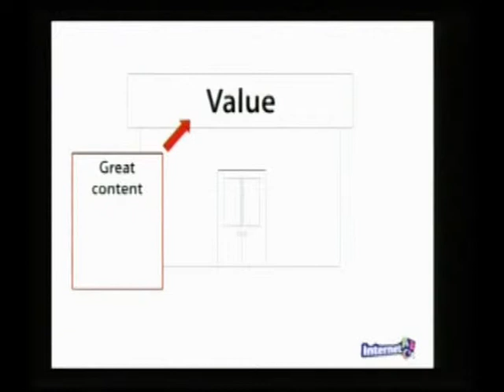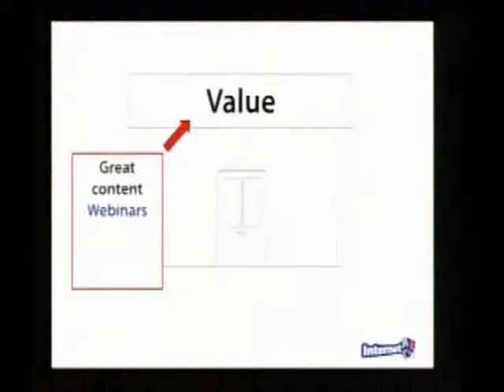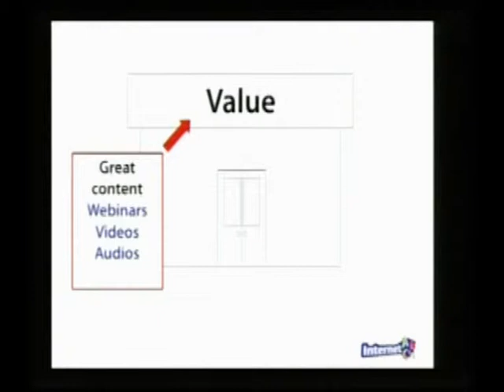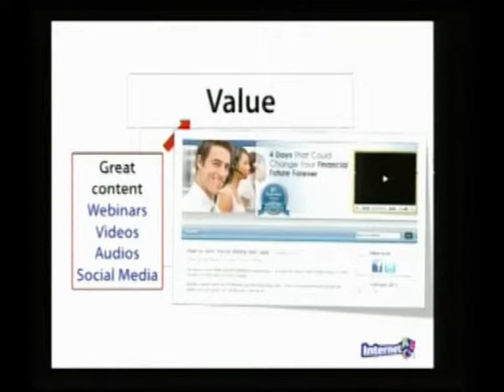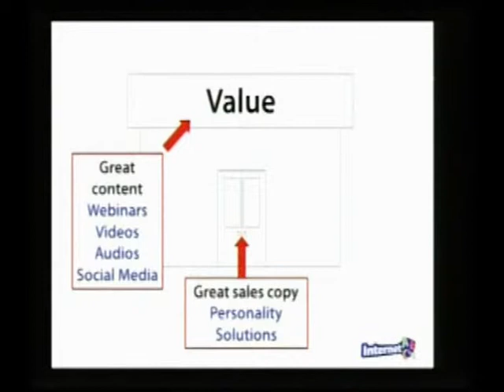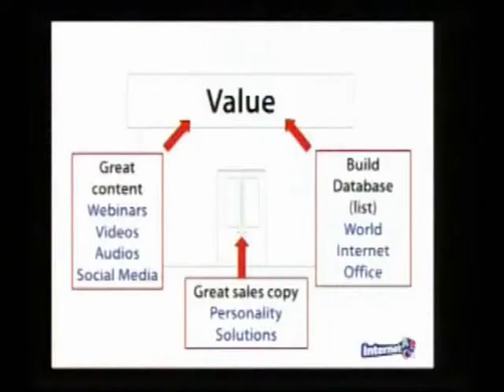World Internet Summit speaker Brett McFall - add value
To meet Brett McFall LIVE click on the World Internet Summit link